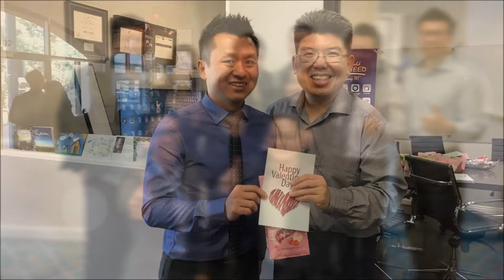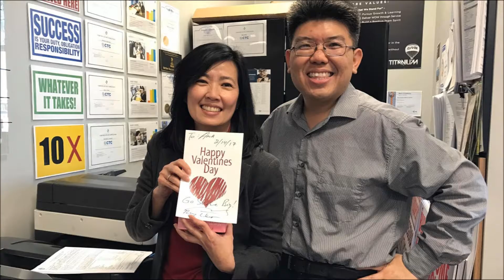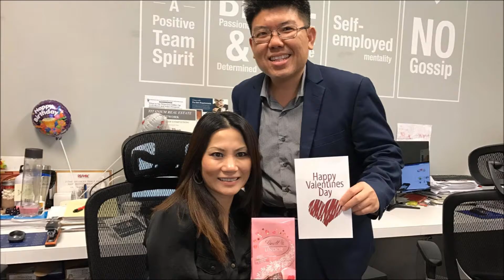2017 Valentine's Day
All you need is love. But a little chocolate now and then doesn't hurt.